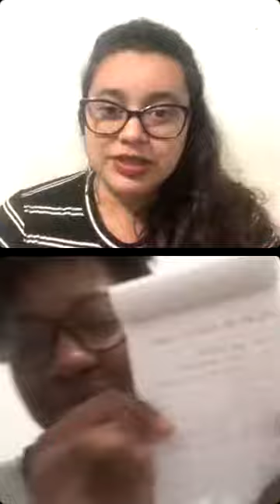Mulheres Negras e S3xualidade | ft Luuh Oliveira